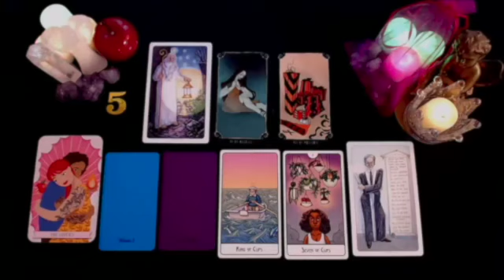LEO I GOT CHILLS🤯 YOUR LIFE BASICALLY CHANGES OVERNIGHT! MAY 2024 TAROT LOVE READING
Leo Love
Leo 2024
Leo today MAY